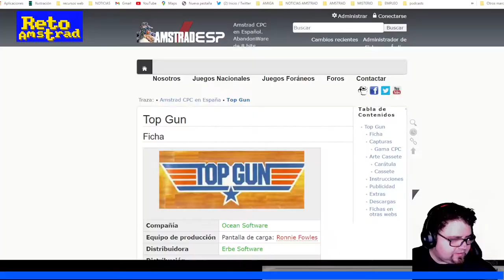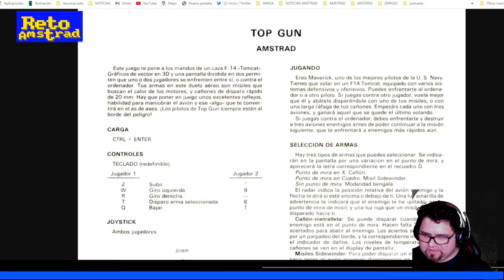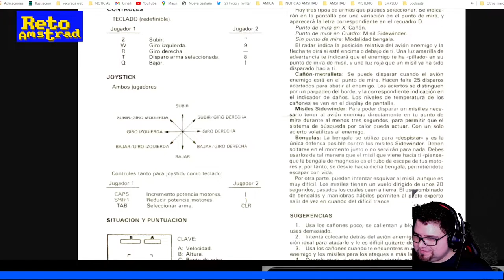🔝🔫✈ | TOP GUN | PILDORA AMSTRANITA | ESPAÑOL | AMSTRAD | CPC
El superéxito de Tony Scott  y Tom Cruise fue llevado más que decentemente a nuestros microordenadores plasmando una buena mecánica para emular los combates aéreos de la película. Lástima que la jugabilidad tenga tan poca profundidad ya que al uno contra uno, sin más que ofrecer.  Muy entretenido y espectacular.